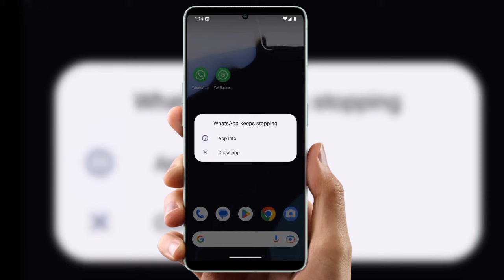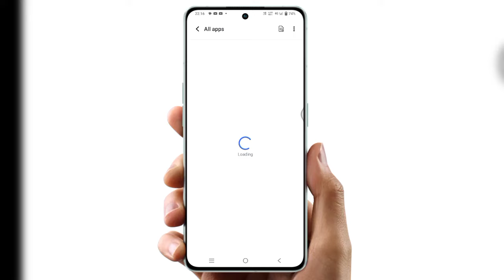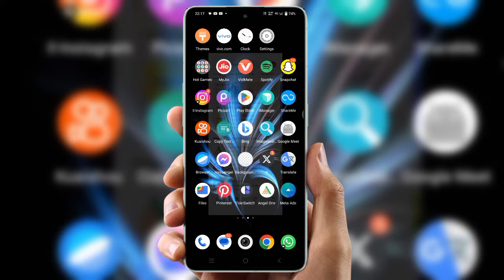How to fix WhatsApp keeps stopping problem solve Android | WhatsApp bug problem Solve kare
whatsapp keeps stopping send bugreport to mi for analysis
whatsapp keeps stopping send bug report to mi for analysis
whatsapp keeps stopping redmi
whatsapp keeps stopping problem in samsung
whatsapp keeps stopping problem redmi